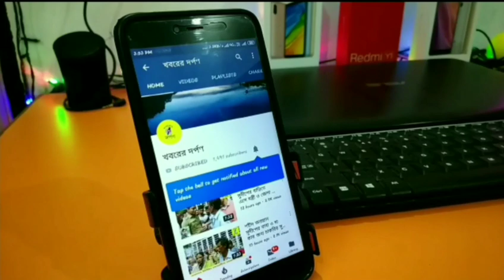জাতীয় ভোটার দিবস পালিত হল কৃষ্ণনগর চার্জে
প্রতি বছরের ন্যায় এ বছরেও আজ 25 জানুয়ারি সারা ভারতবর্ষে সহ রাজ্যের বিভিন্ন জেলার পাশাপাশি নদিয়ার কৃষ্ণনগরে  চার্জ হলে পালিত হল "জাতীয় ভোটার দিবস"। আজকের এই অনুষ্ঠানে অংশগ্রহণ করেছিলেন বিভিন্ন স্কুল কলেজের পড়ুয়া ছাত্র-ছাত্রীরা। এছাড়াও অনুষ্ঠানে উপস্থিত ছিলেন নদীয়ার জেলা শাসক বিভূ গোয়েল।
বাইট:- বিভু গোয়েল (জেলাশাসক নদীয়া)